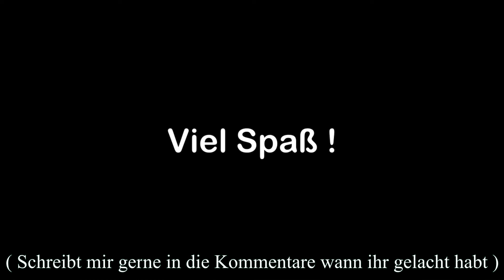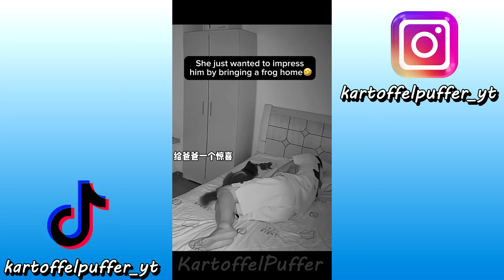VERSUCHE NICHT ZU LACHEN !!! 🤣🤣🤣 #35